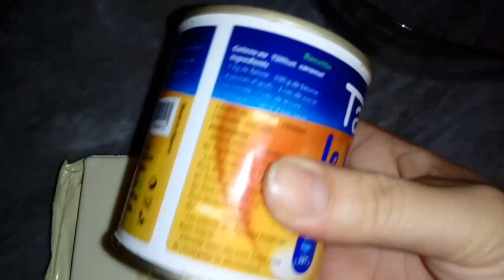حلويات /رافيلو كرات جوز الهند بأربع مكونات فقط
الذ واروع رافيلو ممكن تتذوقية ، الوصفة الحقيقة لأول مرة فاليوتيوب طعمها خرافي حصريا للعيد والعرب ضيوفك
مكونات الوصفه
علبة نستله
شكولاطة بيضاء 500غ/200غ
بودرة الشونتي 200غ
300نواد كوكو